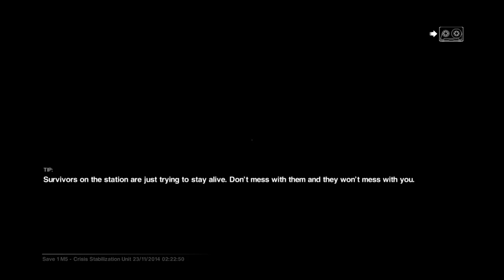【Alien Part.7】エイリアンをマイペースに実況する (エイリアンにあっけなく…w)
今回はいつもより少し短いですが、エイリアンと遭遇して追っかけられたあげくに・・・(;'∀') まあ、ご想像通りの展開となっておりますw

ちなみに、今回の動画は、前回のパートと同時録画したため、「モーショントラッカーの音が敵MOBにキャッチされる」などのアドバイスは一切反映されておりません(;'∀') あらかじめご了承ください！